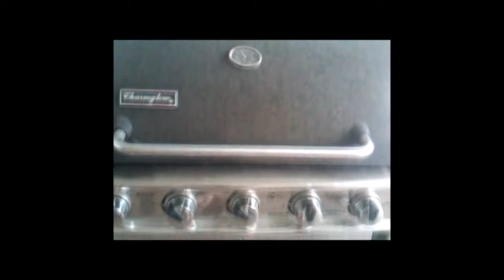cooking on the bbq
just an extra vid, plus i wanted to test out the quality on my blackberry

BBM channels: PIN
pin: C00120594